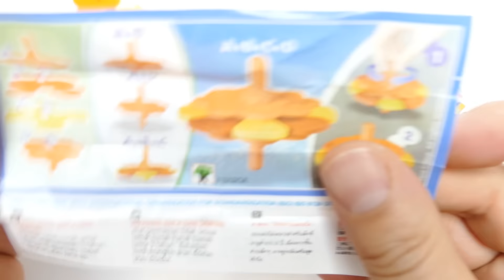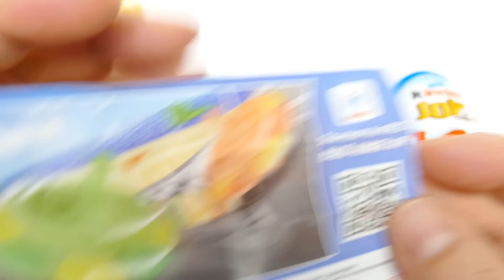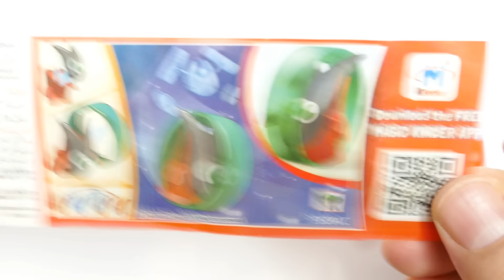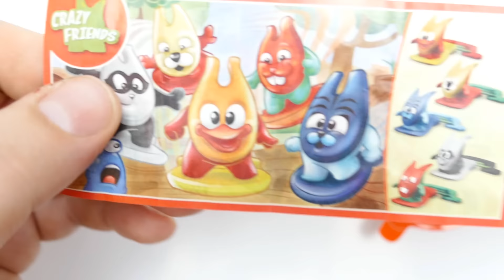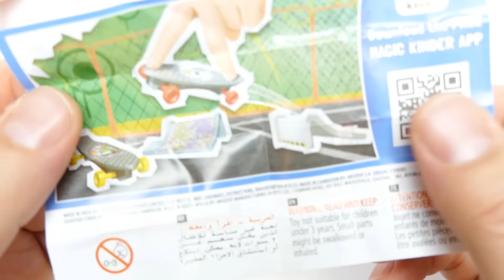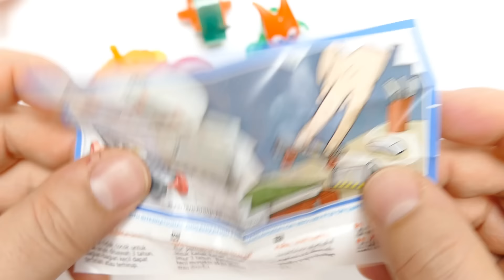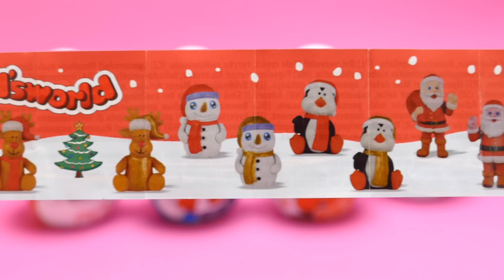Kinder Joy Surprise Eggs from Thailand & Slovakia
We show Kinder Joy Surprise Eggs from Thailand & Slovakia - a new YouTube Unboxing Video for collectors, babies, toddlers, kids & families